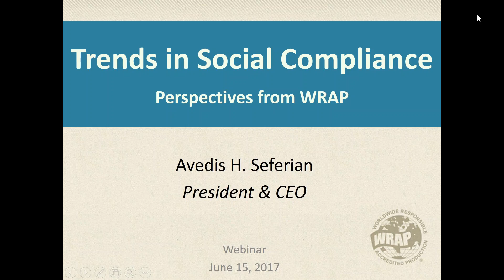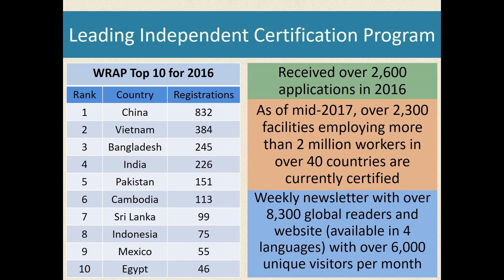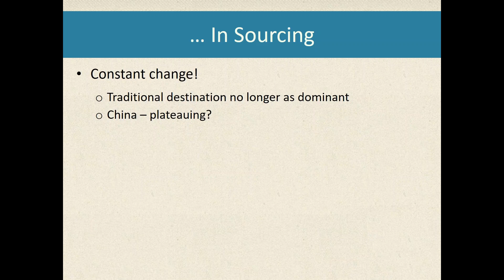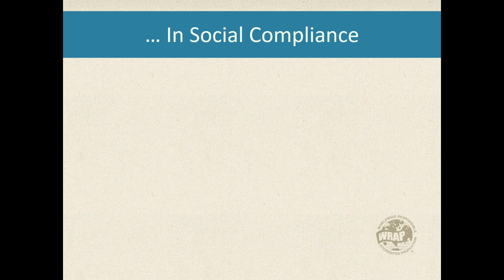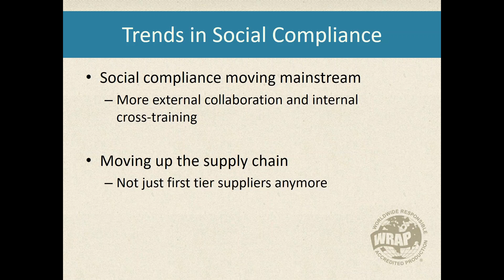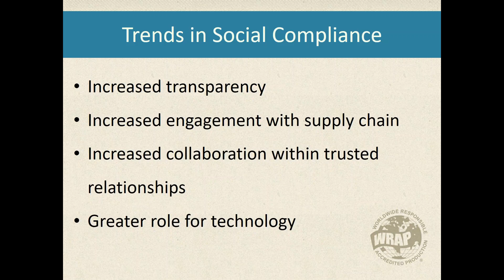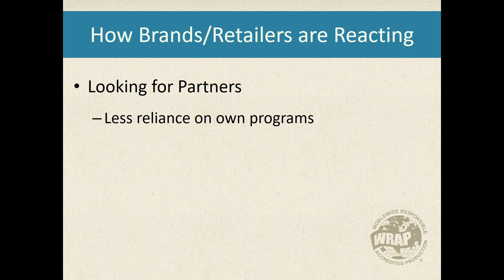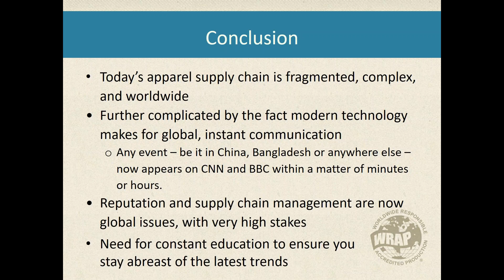WRAP/Canadian Apparel Federation webinar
This one hour webinar looks at current developments in social compliance and responsible manufacturing and why these are important for companies sourcing from abroad. Several critical areas of compliance are discusses including forced labor, human trafficking, working hours, transparency, and a look at compliance trends.  We will also look at how major brands and retailers are approaching harmonization & convergence in social auditing. Webinar hosted by Avedis Seferian and Clay Hickson